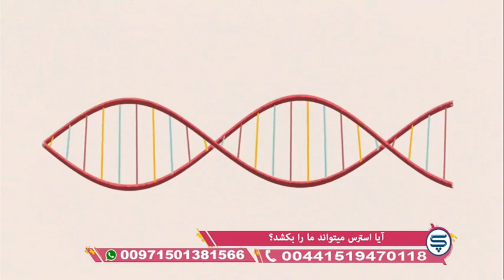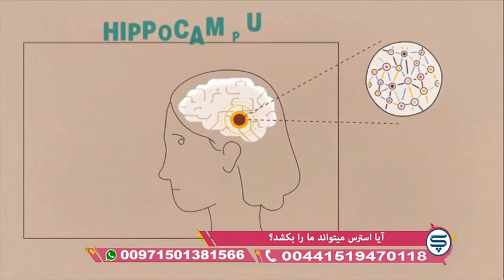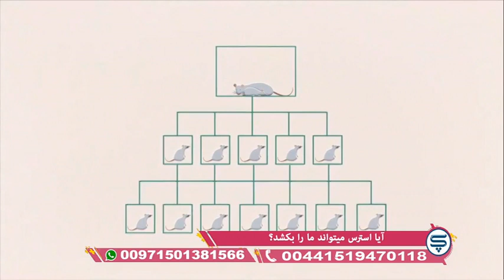گپ : آیا استرس میتواند ما را بکشد؟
موحد - حسن کریمی - گپ - شبکه جهانی نور - سه شنبه، ۱ مهر ۱۳۹۹

فرکانس: 12594 عمودی ( V )

ماهواره: ترکمن عالم TurkmenÄlem

فرکانس: 10887 عمودی ( V )